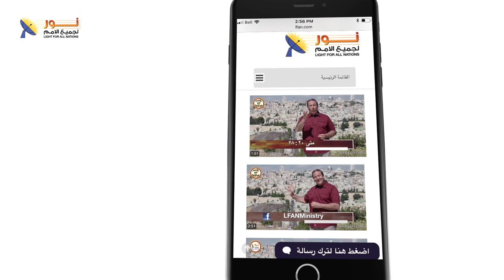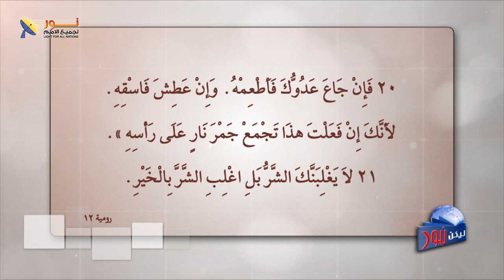ليكن نور - الحلقة ٦٦٠ - هل حرض المسيح أتباعه على العنف؟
📌برنامج ليكن نور - بث مباشر - هل حرّض المسيح أتباعه على العنف
🟢في هذه الحلقة ستجد الرّد على المضلّلين الذين يستخدمون آيات خارجة عن النص الكتابي للدفاع عن عقيدتهم.
👈في هذه الحلقة سوف أُلقي الضوء على قول المسيح:
📖" أَمَّا أَعْدَائِي، أُولئِكَ الَّذِينَ لَمْ يُرِيدُوا أَنْ أَمْلِكَ عَلَيْهِمْ، فَأْتُوا بِهِمْ إِلَى هُنَا وَاذْبَحُوهُمْ قُدَّامِي." (لوقا 19 : 27 )
مع القس نزار شاهين

📌يمكنك التواصل معنا بصورة شخصية عن طريق رسائل الواتساب👇
WhatsApp الواتساب:    🆆🅷🅰🆃🆂🅰🅿🅿